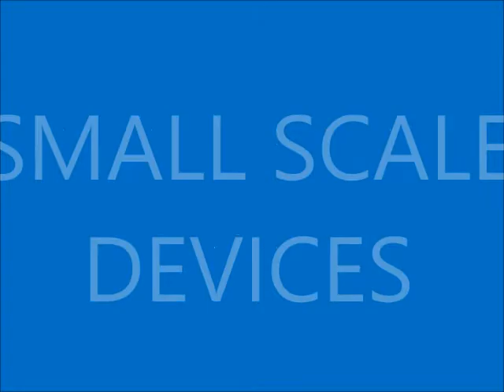MY MOVIE SOLAR FURNACE